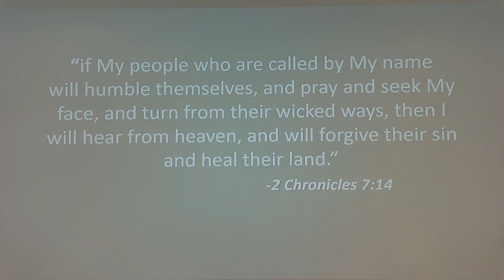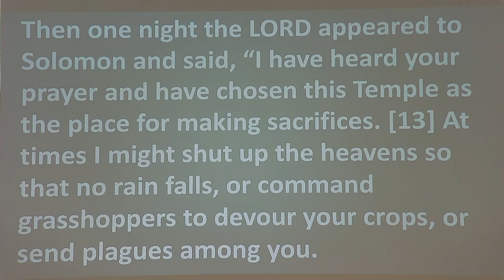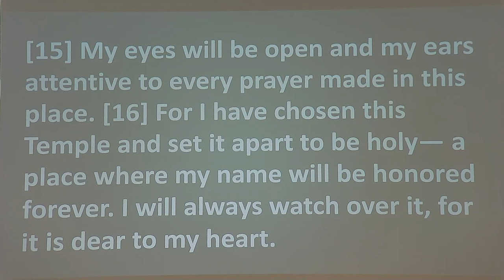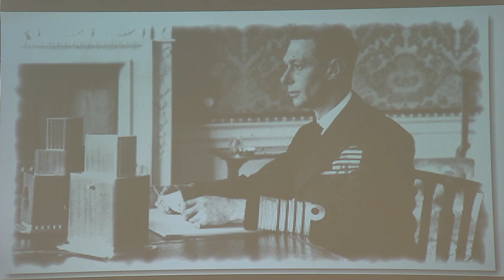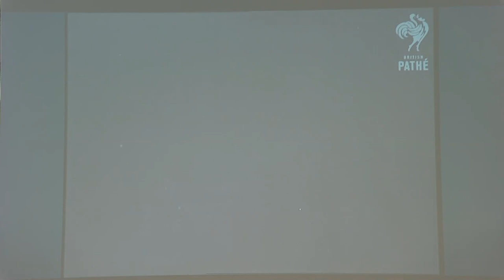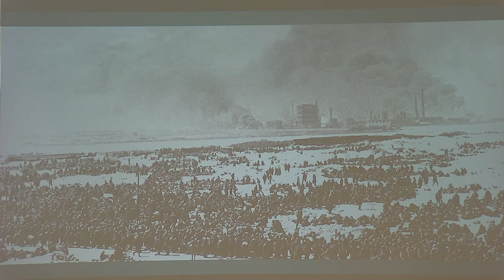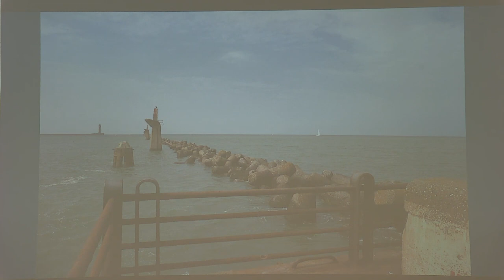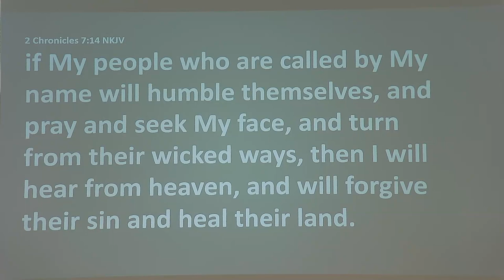2023-06-24 Dave Stenhouse- Repentance and Restoration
In 1940, the British Army was delivered from certain destruction via a series of miracles- miracles that were a direct result of the earnest prayer of the nation, starting at the top with George VI. The same God that performed miracles will also perform miracles today, if we will but humble ourselves, repent, and pray!